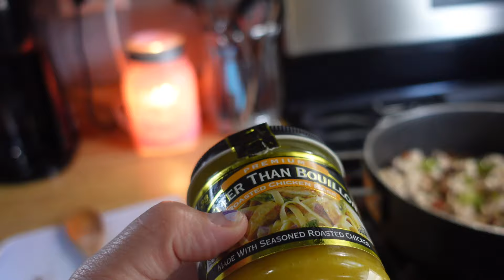Day in the life of a stay at home mom | Keto low carb meals | Target haul